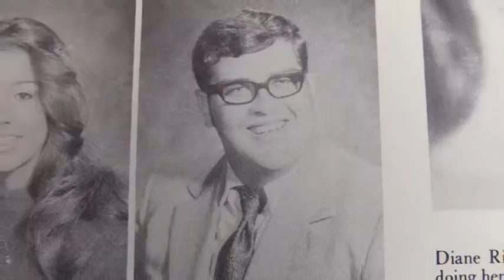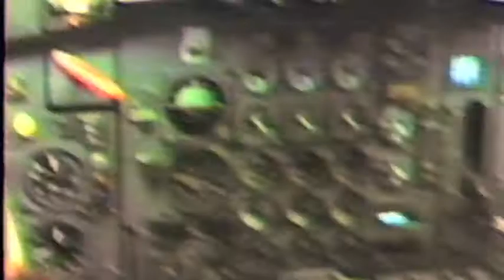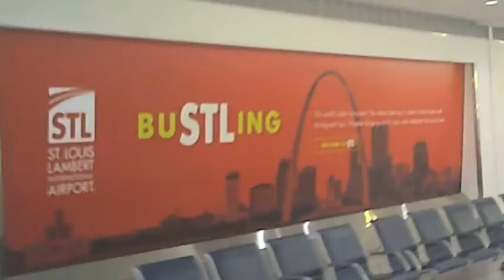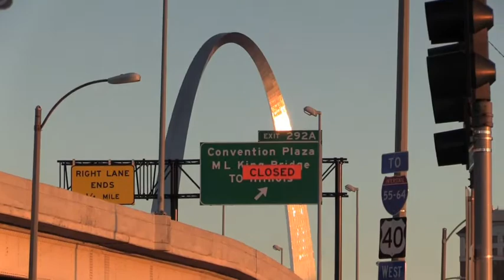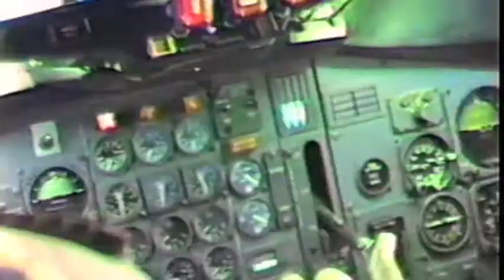The Hunt For Red Cougar Pt 3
Huell asks his cameraman Freddie to get some shots from the cockpit in flight. What could go wrong?